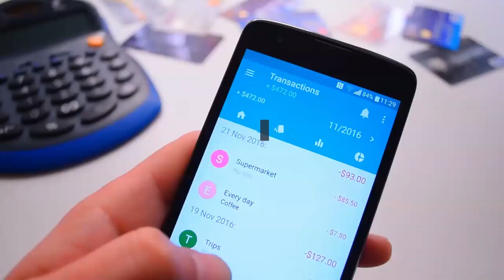Micromax launches In 2b smartphones in India at just Rs 7,999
Micromax made a re-entry in the Indian smartphone market with their smartphone In 1b. Today, the company has launched its successor to the smartphone, named Micromax In 2b. The phone comes with a few upgrades and has been added to the budget segment to provide a value for money experience to the users. The phone has been launched at a starting price of Rs 7,999 for the 4GB/64GB version and Rs 8,999 for the 6GB/64GB version.